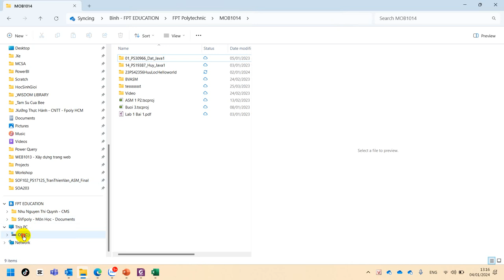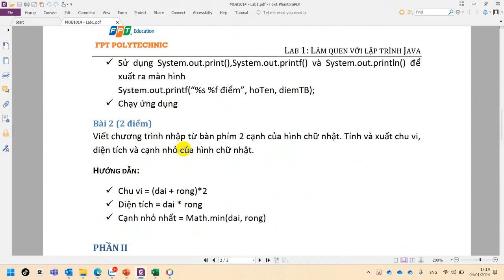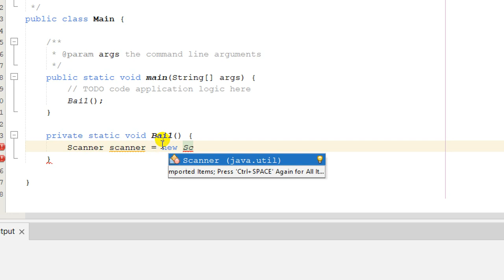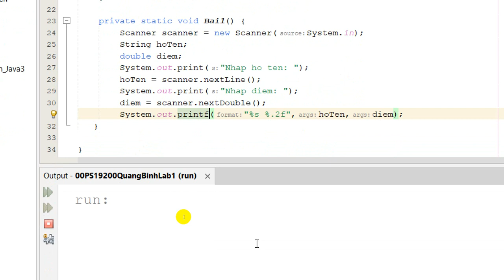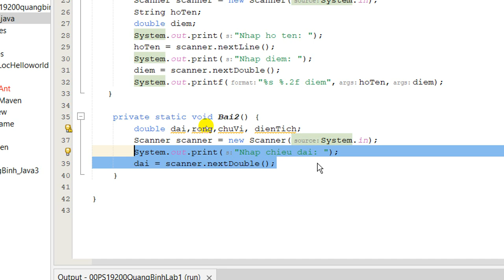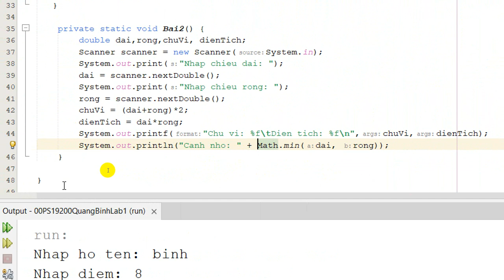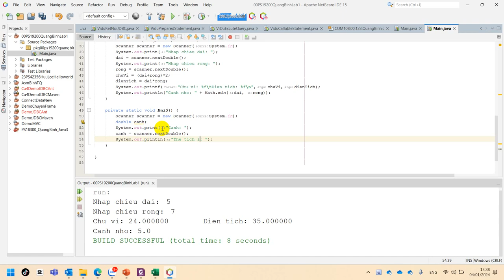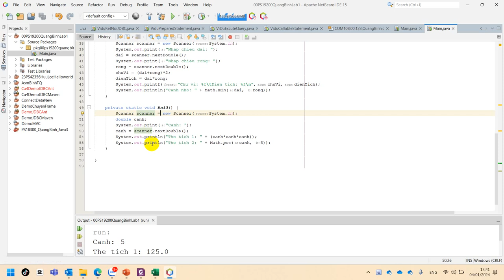MOB1014 Java1 Hướng Dẫn Thực Hiện Lab 1 Full